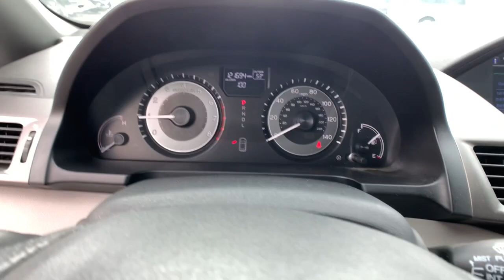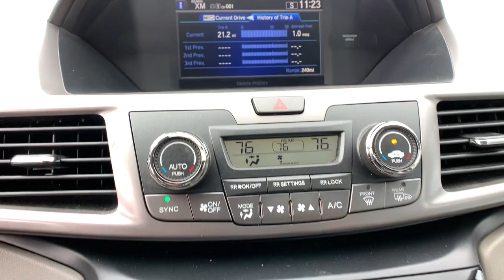2016 Honda Odyssey Westminster, Commerce City, Thornton, Denver, Wheatridge GB136989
Modern Steel Metallic Used 2016 Honda Odyssey SE available in 10450 Federal Blvd., Westminster, Colorado at Foundation Hyundai Westminster. Servicing the Westminster, Commerce City, Thornton, Denver, Wheatridge, CO area.

Every Pre-Owned Vehicle Under 100000 Miles Comes With A Free Lifetime Powertrain Warranty!! Certain restrictions apply see dealer for details. This Vehicle Comes With The Following Features And Options : Odyssey SE 17 x 7 Alloy Wheels 3rd row seats: split-bench 4.25 Axle Ratio 4-Wheel Disc Brakes 7 Speakers A/V remote ABS brakes Air Conditioning Alloy wheels AM/FM radio: SiriusXM Anti-whiplash front head restraints Automatic temperature control Brake assist Bumpers: body-color CD player Cloth Seat Trim Compass Delay-off headlights Driver door bin Driver vanity mirror Drivers Seat Mounted Armrest Dual front impact airbags Dual front side impact airbags DVD-Audio Electronic Stability Control Entertainment system Exterior Parking Camera Rear Four wheel independent suspension Front anti-roll bar Front Bucket Seats Front dual zone A/C Front reading lights Fully automatic headlights Garage door transmitter: HomeLink Headphones Heated door mirrors Illuminated entry Low tire pressure warning Occupant sensing airbag Outside temperature display Overhead airbag Overhead console Panic alarm Passenger door bin Passenger seat mounted armrest Passenger vanity mirror Power door mirrors Power driver seat Power passenger seat Power steering Power windows Radio data system Radio: 270-Watt AM/FM/CD Audio System w/7 Speakers Rear air conditioning Rear reading lights Rear seat center armrest Rear window defroster Rear window wiper Reclining 3rd row seat Remote keyless entry Security system Speed control Speed-sensing steering Speed-Sensitive Wipers Split folding rear seat Spoiler Steering wheel mounted audio controls Sun blinds Tachometer Telescoping steering wheel Tilt steering wheel Traction control Trip computer and Variably intermittent wipers.brbr2016 Honda OdysseybrbrClean CARFAX. 19/28 City/Highway MPG FWDbrbrbrAwards:br * 2016 IIHS Top Safety Pick * ALG Residual Value Awards Residual Value Awards * 2016 KBB.com Best Buy Awards Finalist * 2016 KBB.com Best Buy Awards * 2016 KBB.com 16 Best Family Cars * 2016 KBB.com Brand Image AwardsbrKelley Blue Book Brand Image Awards are based on the Brand Watch(tm) study from Kelley Blue Book Market Intelligence. Award calculated among non-luxury shoppers.  Kelley Blue Book is a registered trademark of Kelley Blue Book Co. Inc. Reviews:br * Fuel-efficient V6; quiet cabin; configurable second-row seat; easy-to-fold third-row seat; top crash test scores; confident handling.Notably we picked the 2016 Honda Odyssey as one of Edmunds Best Used Cars. Source: Edmundsbr * Fuel-efficient V6; quiet cabin; configurable second-row seat; easy-to-fold third-row seat; top crash test scores; confident handling. Source: EdmundsbrbrbrVehicle includes Foundation Colorado Package which includes ELO GPS $399 for 1 year of Service and 1 Year Perma Plate $400. Price includes $699 D&H and does not include TT&L and Colorado Package or dealer accessories.